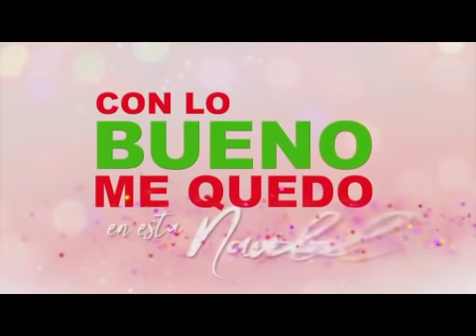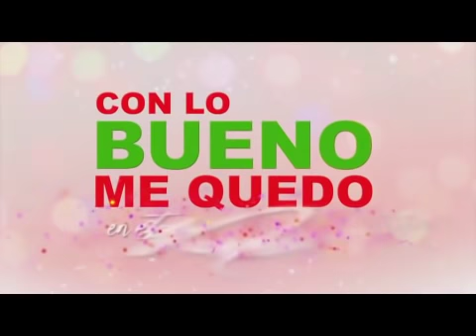Lo bueno de Gaby Díaz y Carlos Luis Andrade